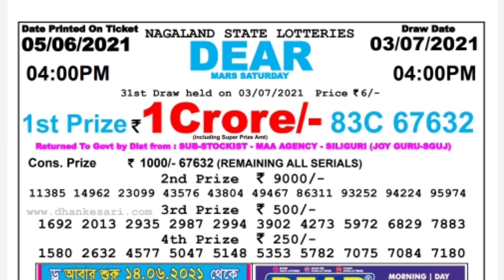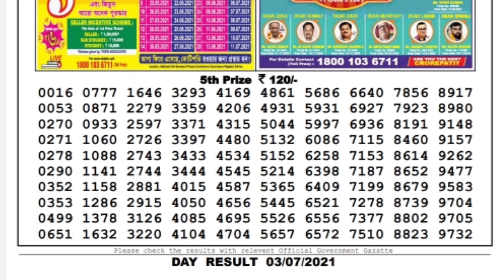Nagaland Lottery Sambad Result | Dear Lottery